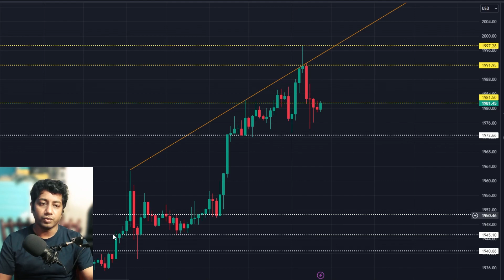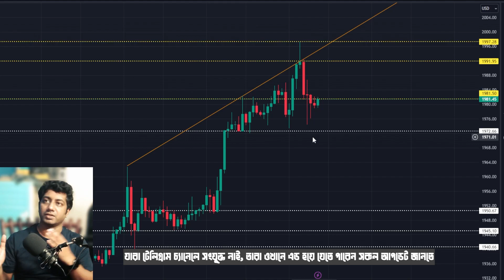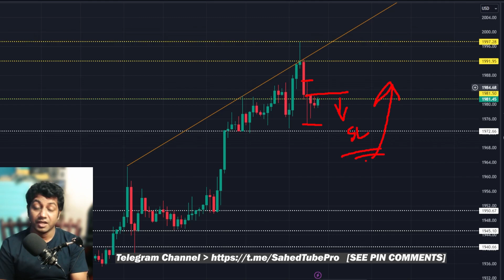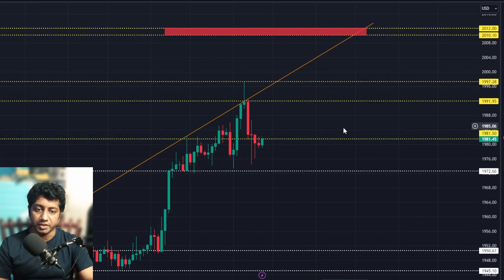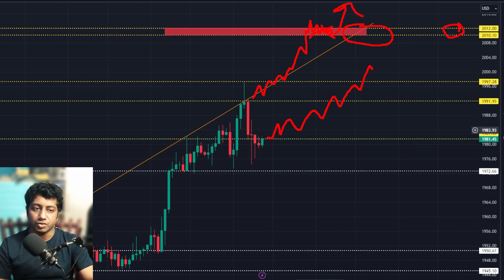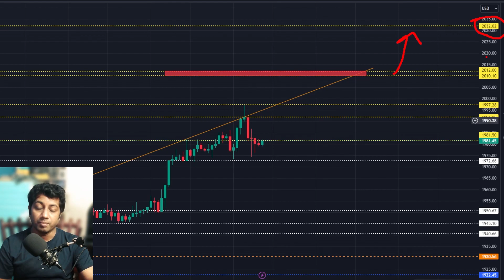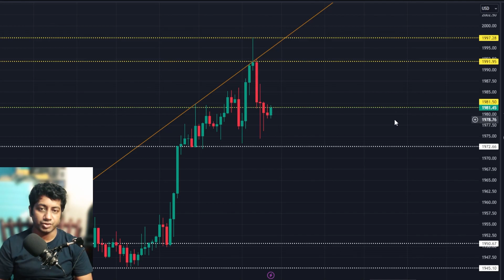GOLD Next Move | The Next Financial Crisis | GOLD/ OIL /CRYPTO